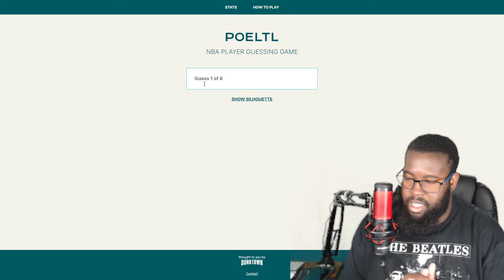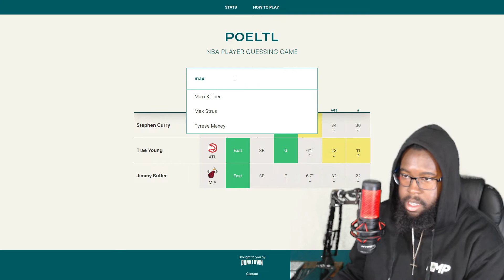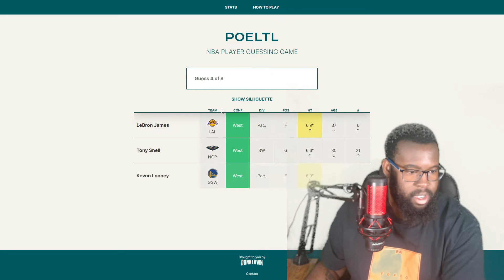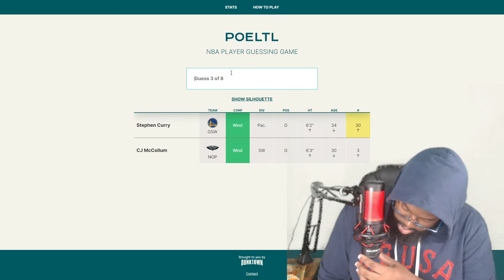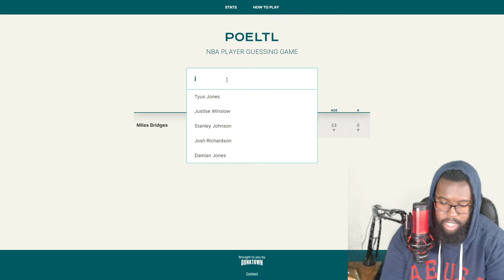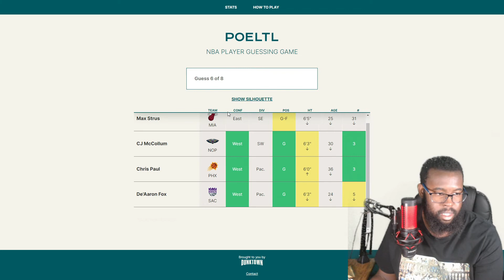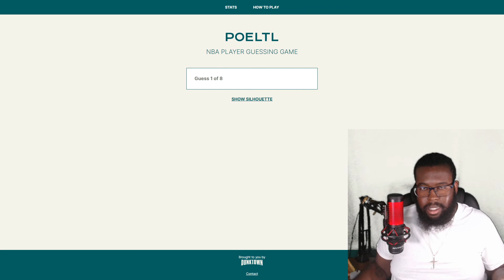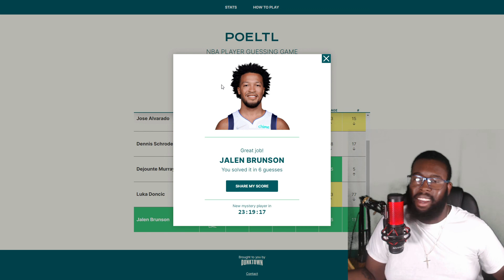Guessing Every NBA Player Right On Poeltl For A Week Straight NBA WORDLE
This is my basketball channel and we going crazy this year so smash that sub button and join the gang, I really do appreciate it.